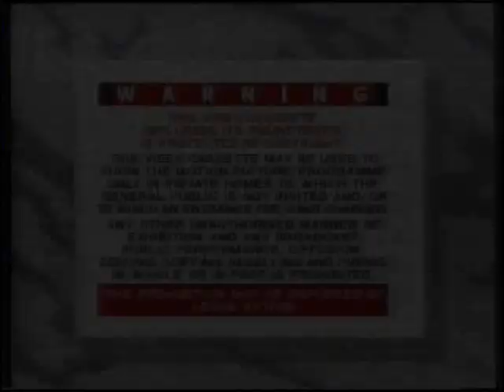Original VHS Opening & Closing: Asterix the Gaul (UK Retail Tape)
Here are the Titles From My 1987 UK VHS of Asterix the Gaul

Opening:
1. The Video Collection Warning Screen
2. The Video Collection Logo
3. Start of film

Closing:
1. End of film
2. The Video Collection Logo